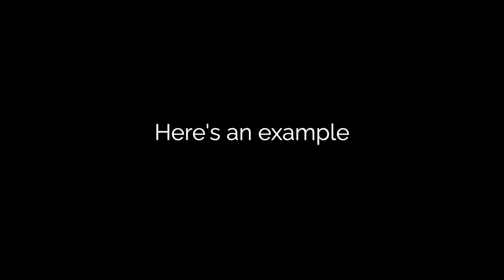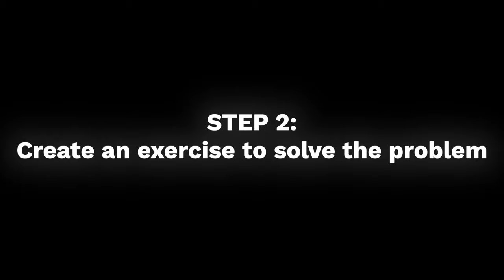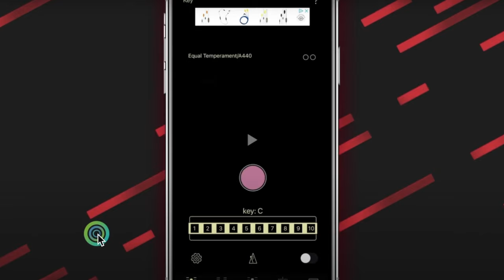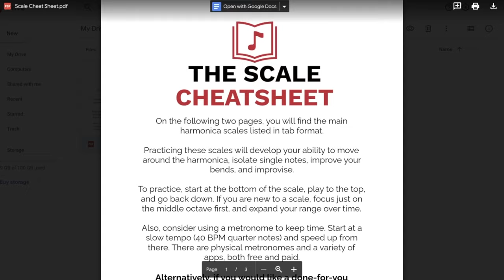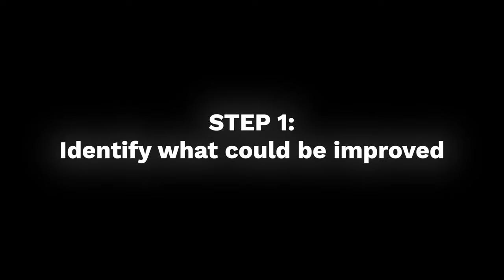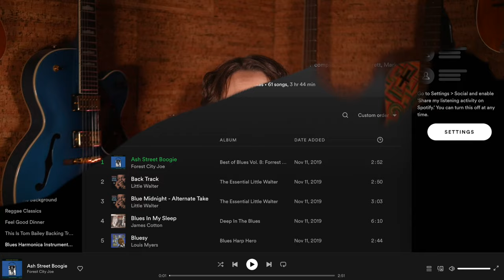Self Taught Players NEED To Watch This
In this video I will share a simple framework to help you become your own teacher, so you can improve faster on the harmonica.

Need a new harp? Here are my suggestions:
My favorites: Hohner Crossover
Seydel 1847 Classic
Best Choice for Beginners: Hohner Special 20
On a budget? Try this! Easttop 008k
Need Amplified Gear?
Amps: Boss Katana Mini Amp (great for practice)
Mics: Boya BY-M1(Cheap and distorted, like lead guitar)
Shure Green Bullet (Large standard mic for blues)
Bulletini (Small, great for blues) Sennheiser E835 (Great vocal mic with a clean sound)